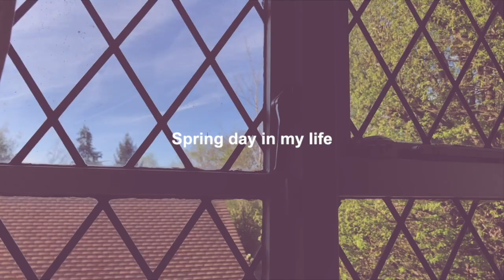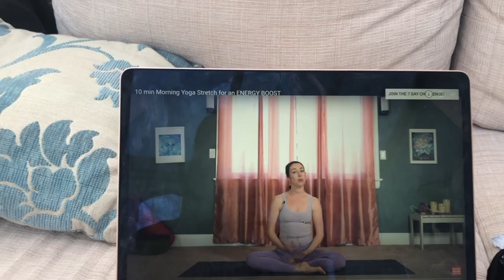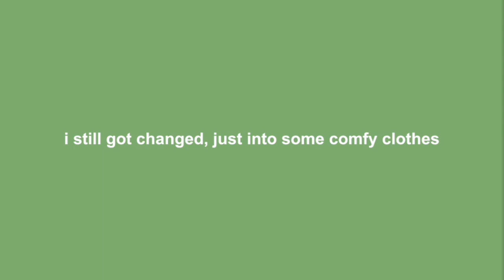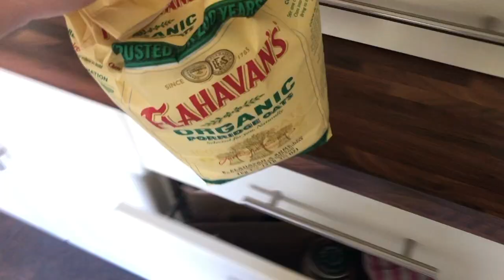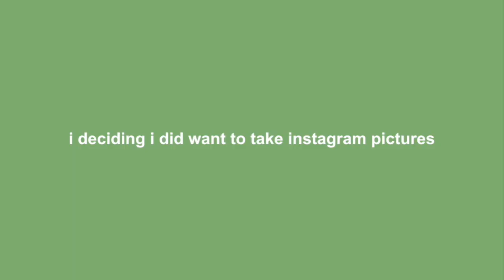spring day in my life 🌷🍊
✰ pinterest ➭ @risaaami
✰ tik tok ➭ @urfavwhitevenezuelan